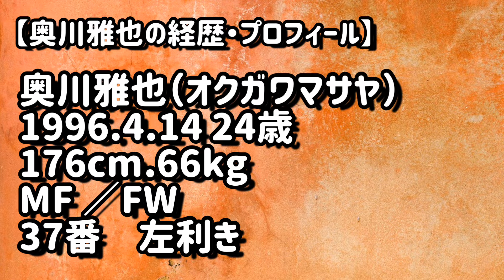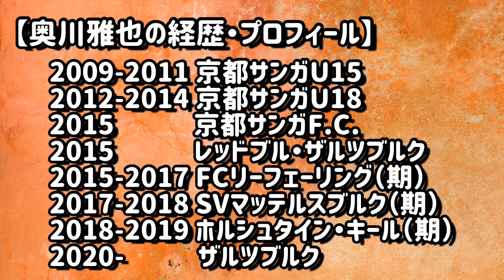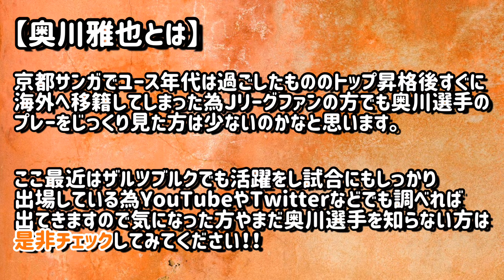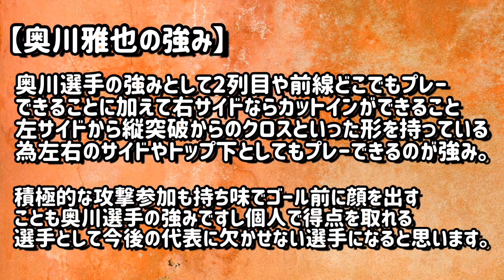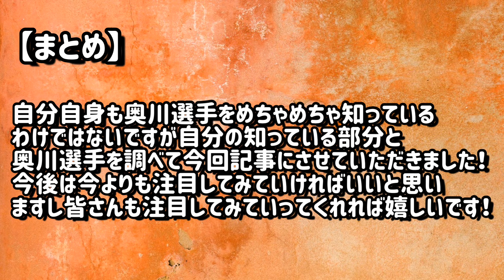A代表初選出！！古都のネイマール"奥川雅也"とは一体何者！？